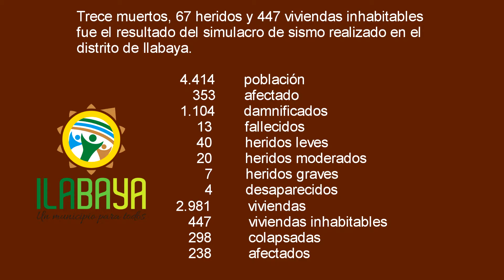13 MUERTOS Y 67 HERIDOS EN SIMULACRO NOCTURNO DE SISMO EN ILABAYA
Es el primero de este tipo que se realiza en el año

El primer simulacro nocturno nacional del año, de 8.5 grados en la escala de Richter. Arrojó las siguientes estadísticas en Ilabaya: de los 4014 pobladores, 353 fueron afectados, 1104 damnificados, 13 fallecidos; 40 heridos leves, 20 moderados y 07 graves.